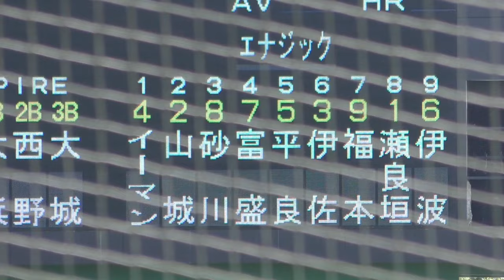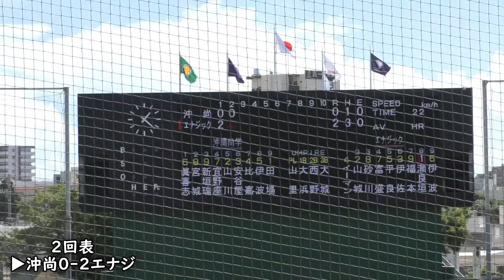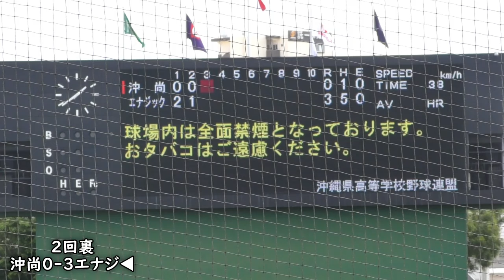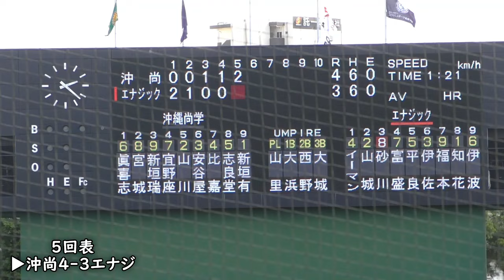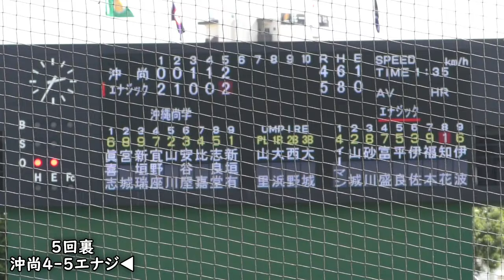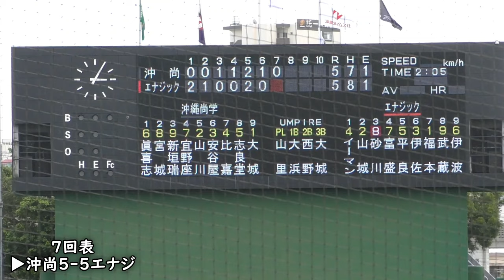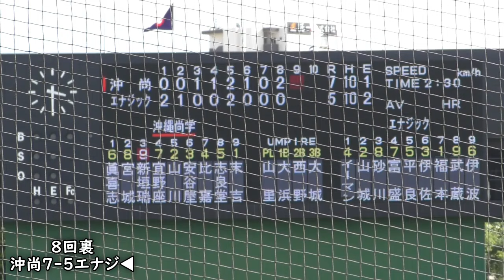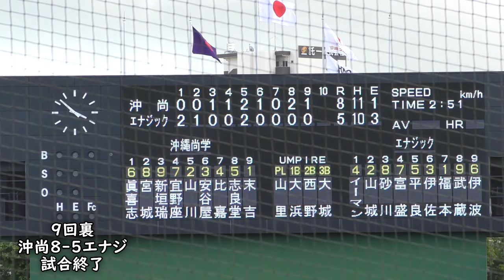【フル動画】沖縄尚学”今年の夏準優勝校”エナジックとの打撃戦を制し、優勝を果たす‼️今大会150㌔エース末吉①も8回から登板 本日の優勝校冲尚と準優勝校エナジックは九州大会へ出場する 沖縄県高校野球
本日の優勝校:沖縄尚学、準優勝校:エナジックは来年春のセンバツ甲子園を目指し、今月の26日から行われる九州大会へ出場します。

～野球場へ行こう～
沖縄高校野球チケット料金
大人　600円
中学生　200円
小学生以下　無料

主に沖縄高校野球、プロ野球沖縄春季キャンプなど野球情報をお届けします。
『野球離れ』問題の少しでも力になればと思いチャンネルを立ち上げました。
過去の動画は再生リストからご覧いただくと見やすいと思います。